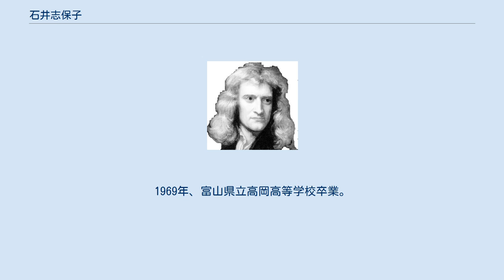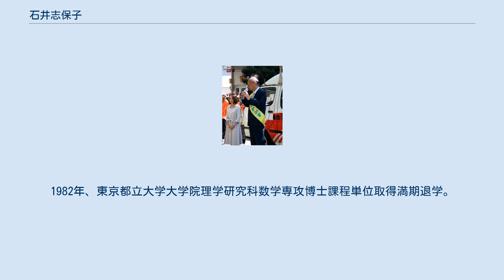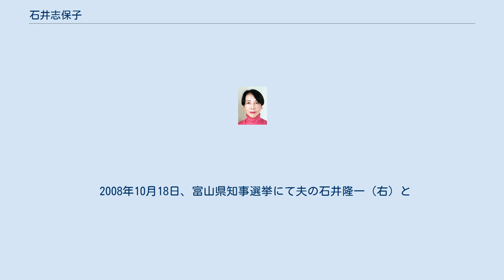石井志保子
恩賜賞受賞に際して日本学士院より公表された肖像写真 石井 志保子（いしい しほこ、1950年12月25日 - ）は、日本の数学者。
東京大学名誉教授、東京工業大学名誉教授。
専門は代数幾何学（特に特異点論）。
理学博士（東京都立大学）。
 富山県高岡市生まれ。
1969年、富山県立高岡高等学校卒業。
高校在学中に、特殊相対性理論へ興味を持ったという。
1973年、東京女子大学文理学部数理学科卒業。
1975年、早稲田大学大学院理工学研究科数学専攻修士課程修了。
1982年、東京都立大学大学院理学研究科数学専攻博士課程単位取得満期退学。
1984年、「On moduli scheme of subrings of a local ring」で理学博士（東京都立大学）。
 1984年から日本学術振興会奨励研究員、1988年から九州大学助手、1989年から東京工業大学助手、1990年から同大学理学部助教授、1998年から同大学大学院理工学研究科教授、2011年から東京大学大学院数理科学研究科教授、2016年から東京女子大学特任教授、2018年から清華大学兼職教授。
2021年現在、東京大学名誉教授・東京工業大学名誉教授。
 2008年10月18日、富山県知事選挙にて夫の石井隆一（右）と